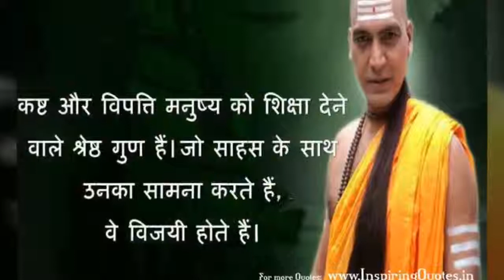chanakya niti How to find solution of any problem Best motivational video of chanakya